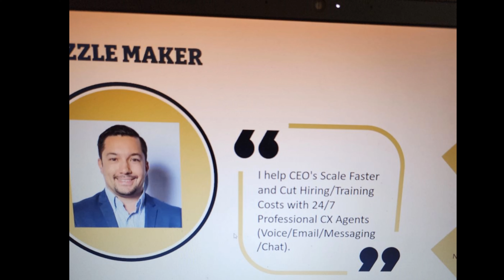VLOG | Networking like a C.E.O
In this vlog I'm sharing some lost footage of 2022.  Well it wasn't really lost, so much as never used.  It's a week in my life full of networking and business building activities.
Notice how I take advantage of the activities offered by my local chamber of commerce.  Have you given much thought into joining yours?
You may also enjoy MY 8 STEP STRATEGY TO FORTIFY YOUR BUSINESS& ELIMINATE THE COMPETITION:

PODCAST LINK BEOW🔽
TITLE: "The CEO Mindset Podcast"

To lead more efficiently, effectively, and with more awareness, I've got TWO very simple, very FREE options:
First, I'll be expounding on today's topic inside my Facebook Group,

. It's a step-by-step guide to leveraging your personal brand. Use it to significantly increase your ability to lead your personal, professional, or boss life more effectively, efficiently, and with more awareness.

If you're ready to GET TO WORK... you should GRAB my book, The BTB Business Journal. It's full of information, tools, worksheets, challenges, and more.

As a self-starter and someone who can get things done on your own, it's a great way to tap into your personal brand then leverage it EVERYWHERE! Find the link below under MY PRODUCTS.

LET'S GET SOCIAL:
Clubhouse: @afpatrick